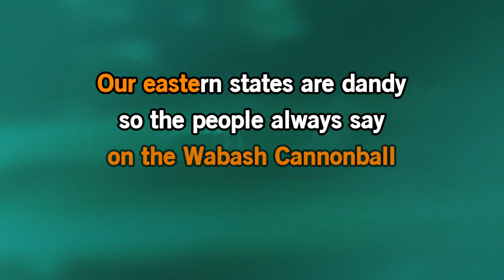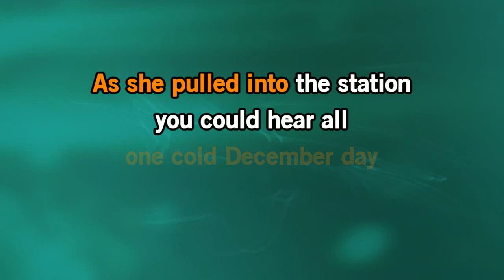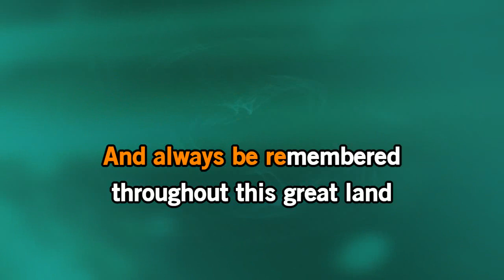Boxcar Willie - Wabash Cannonball [Karaoke Version]